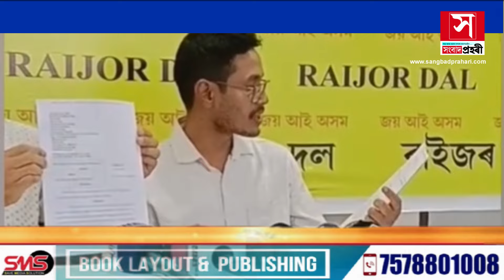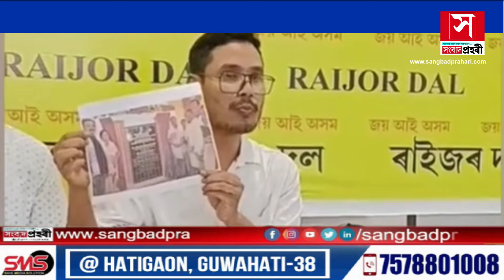Adani Arrest Warent | আদানীৰ বিৰুদ্ধে গ্ৰেপ্তাৰী পৰোৱানা- সৰৱ ৰাইজৰ দল | Raijor Dal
• আমেৰিকাৰ আদালতত আদানীৰ বিৰুদ্ধে গ্ৰেপ্তাৰী পৰোৱানা
• আদানীৰ বিৰুদ্ধে সৰৱ ৰাইজৰ দল
• কাৰ্যকৰী সভাপতি ভাস্ক-ডি শইকীয়াৰ সংবাদমেল